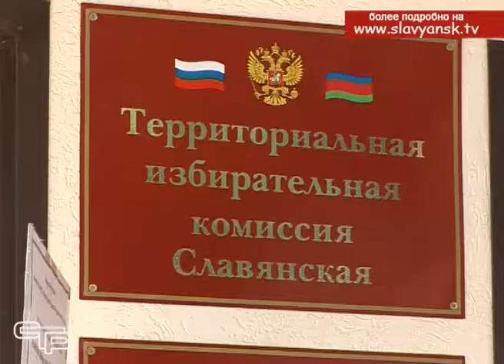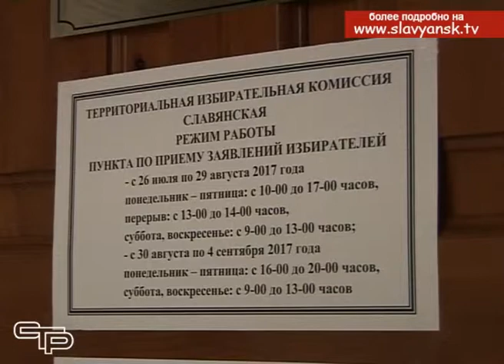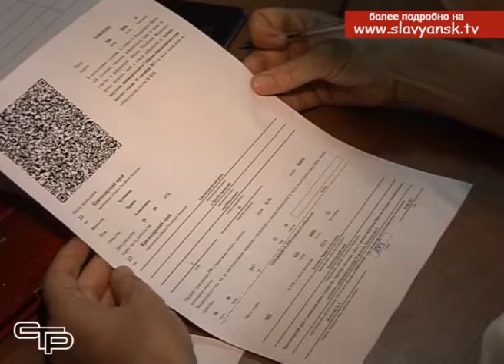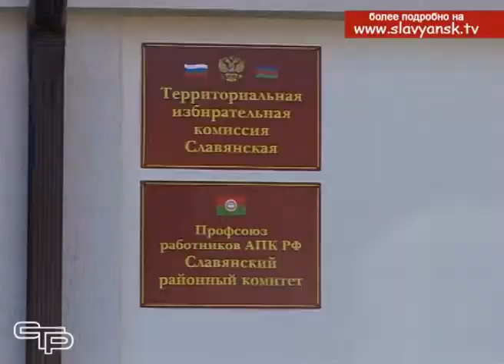В избиркомах продолжается прием заявлений для голосования по месту пребывания